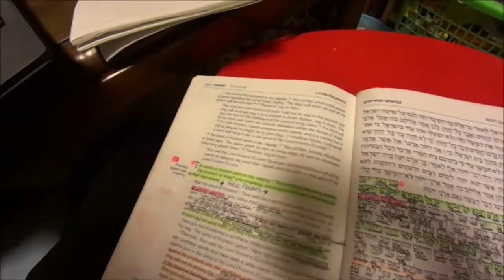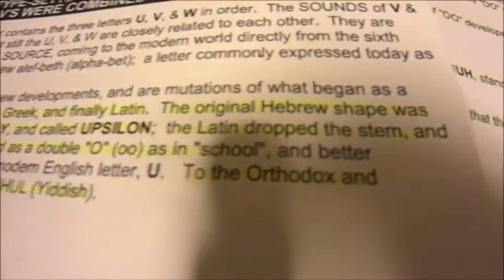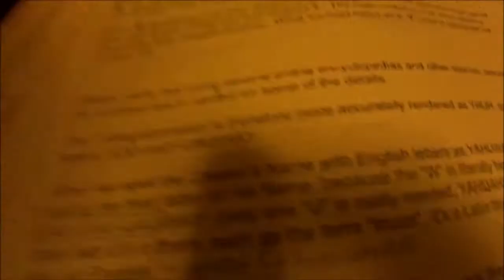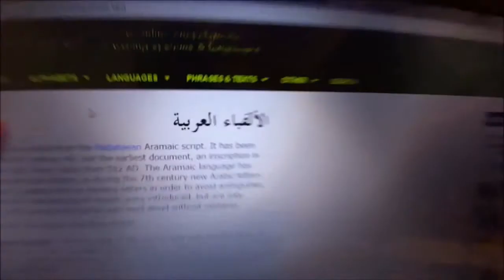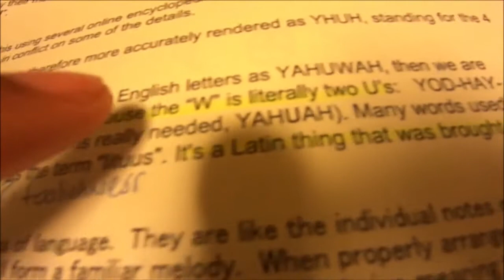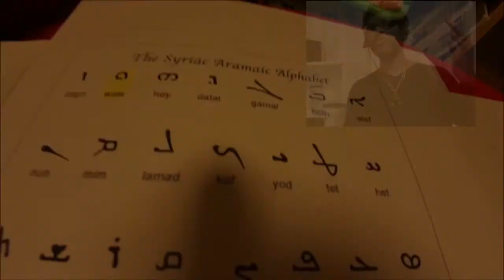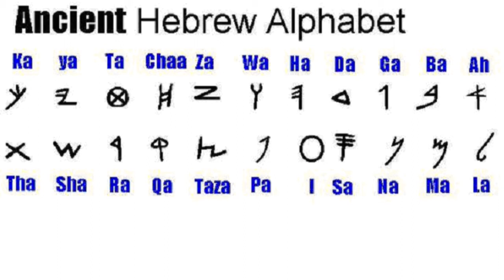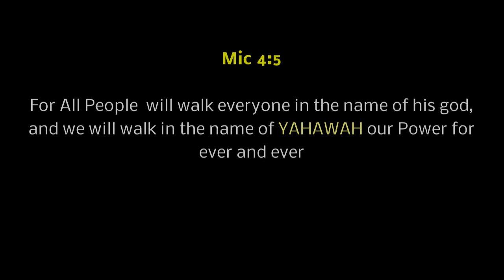Allegedly Dave & JN speaks on The Ancient Hebrew